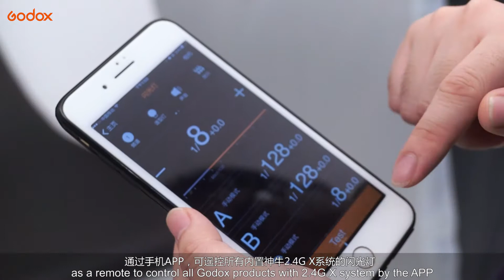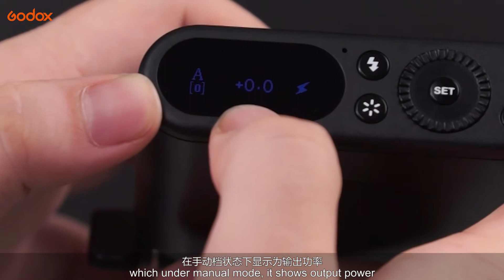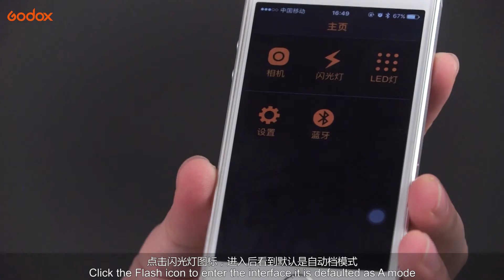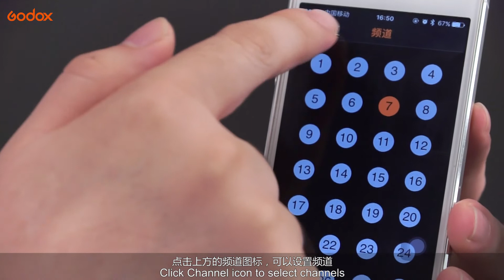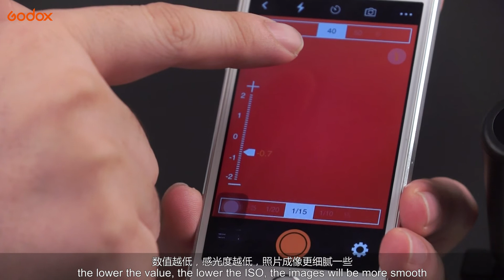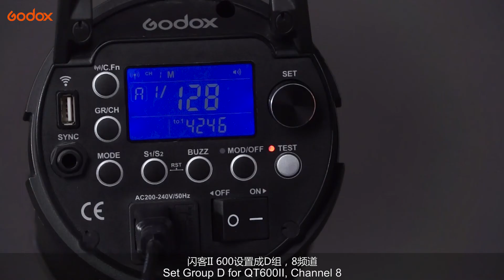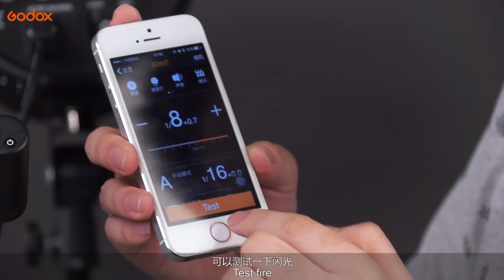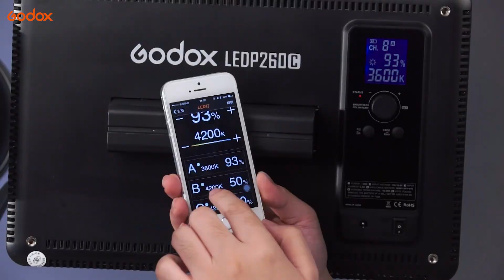Godox A1 smart phone flash (Operation Instruction)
GODOX PHOTO EQUIPMENT CO.,LTD. held a great Smartphone A1 Flash Product Conference in Shen Zhen on 12th, Auguest, 2017. To break the limitation and led the light revolution of mobile phone photography, Godox innovatively launched the first mobile phone flash which can sync-shooting with the professional shooting light Godox Smart Phone Flash A1.For more information, please feel free